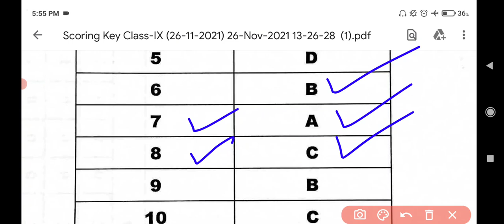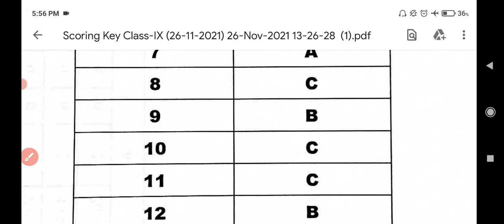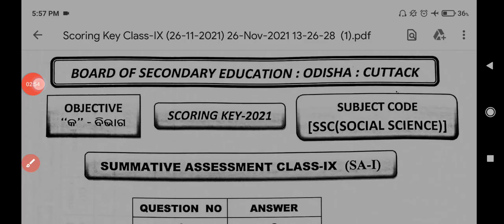9th class sa1 question paper 2021 ll Official Answer Key SA-1[Social Science] ll Bse Odisha